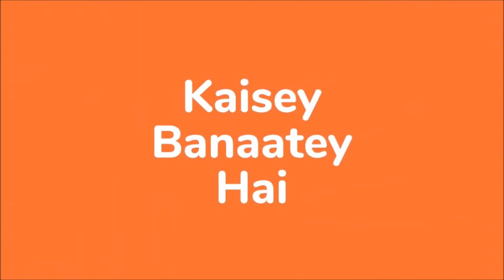Gaathiya Sev ki Sabzi | गाठिया सेव की सब्जी | Anupama Chavan | Mangrol Foods | Mangrol Multimedia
Maharashtrian cuisine has always been a fusion of south India and north India. It would always have a flavor of both and particularly with the gravy based curries which would use both south Indian and north Indian technique. Gaathiya Sev ki Sabzi recipe is one such gravy recipe that has coconut-based masala from an authentic blend of spices. A unique curry recipe made with the combination of spicy Gaathiya and curry from khandeshi kala masala. It is also known with many other names and one of the popular synonyms is bhavnagari Sev  or tikhat sev. It is generally served with roti or chapathi, but it tastes great when served with pav bread or even with rice.Want to know how to make it at home? Great, you have our host Anupama ready to help you.

गाठिया सेव की सबजी  रेसिपी एक ऐसी ग्रेवी रेसिपी है जिसमें मसाले के प्रामाणिक मिश्रण से नारियल आधारित मसाला होता है। मसालेदार गाठिया और करी के मसाला मसाले से करी के साथ बनाया जाने वाला एक अनोखा करी नुस्खा। इसे कई अन्य नामों से भी जाना जाता है और लोकप्रिय पर्यायवाची शब्दों में से एक भावनगरी सेव या तिखट शेव है। यह आम तौर पर रोटी या चपाती के साथ परोसा जाता है, लेकिन पाव रोटी या चावल के साथ भी परोसा जाता है।जानना चाहते हैं कि इसे घर पर कैसे बनाया जाए? महान, आपके पास हमारी मेजबान अनुपमा आपकी मदद करने के लिए तैयार है।

इस वीडियो को देखने के बाद, इसे पसंद करना न भूलें, प्रशंसा में कुछ टिप्पणी करें।
मांगरोल मल्टीमीडिया लिमिटेड की प्रस्तुति।

A Mangrol Multimedia Limited presentation.

About Mangrol Multimedia Limited

Mangrol Multimedia Limited is a Mumbai, India based media company.
We provide following media services to our 600+ clients:
Translation (Localization) in 40 languages
Content creation, editing - In English, Hindi, Marathi, and Gujarati
Interpretation - All Indian languages and Chinese Mandarin
Voice-Over - All Indian languages
Graphic Designing
Whiteboard Animation
Web Solutions
HR management in Mumbai
Stage Play Writing And Production
Music Creation
Audio-Visual Creation
Typesetting and DTP management
And More...
With a strong network of 700+ in-house and freelance professionals with us, Mangrol has served its clients since the last 12 years with a smile.